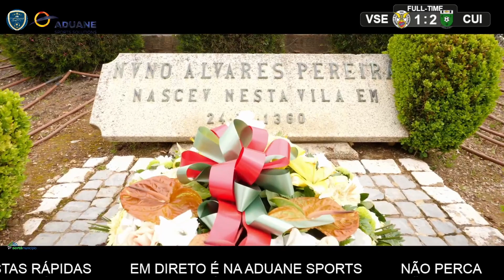Sernache vs Idanhense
Liga Comtesse Lisbonne 2022/23